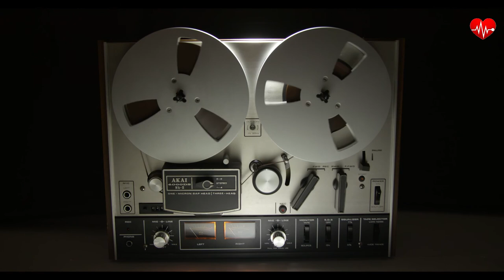ROYALTY-FREE MUSIC Dub steps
❤️Composer: Dub Terminator

❤️License: Dub steps by Dub Terminator is licensed under an Attribution-Share Alike 3.0 International License.

❤️You are free to: Share — copy and redistribute the material in any medium or format. Adapt — remix, transform, and build upon the material for any purpose, even commercially. The licensor cannot revoke these freedoms as long as you follow the license terms.